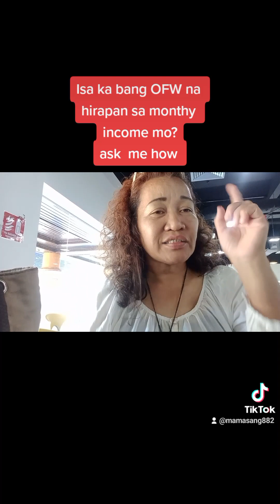Gusto mo ba magkaroon ng another source of income with time freedom